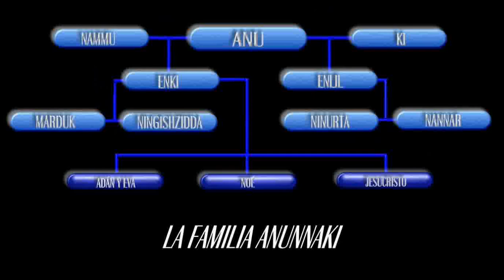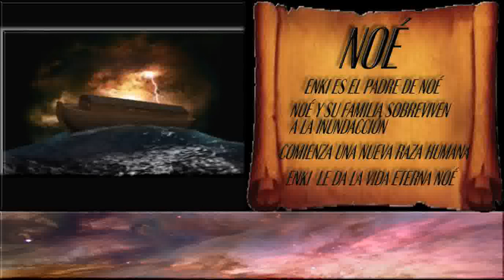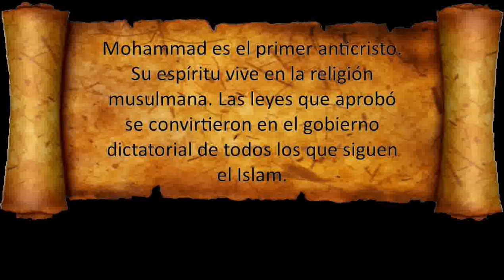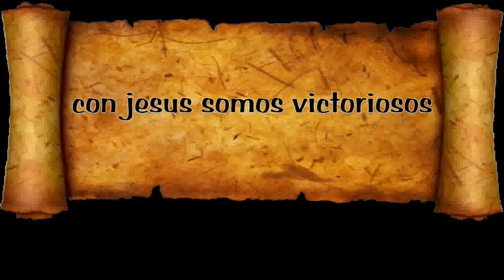La Conexión ANUNNAKI - ANTICRISTO (en Español)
Los Anunnaki ya están aquí y uno de ellos es el Falso Mesías. Su nombre es Nannar. Hijo de ENLIL.  Este video muestra quién es el anticristo.